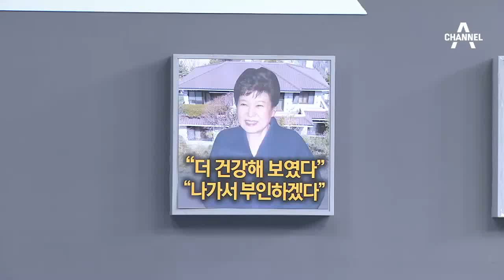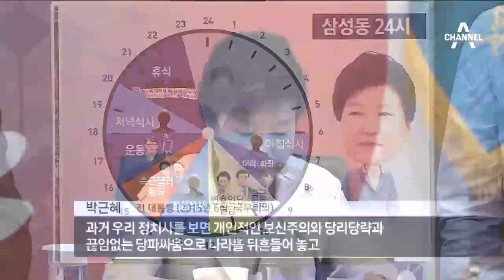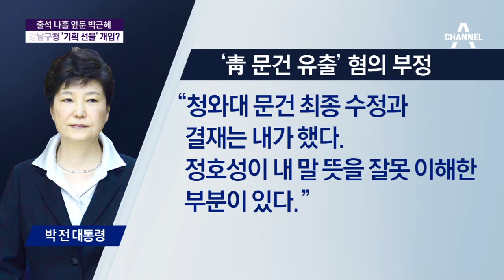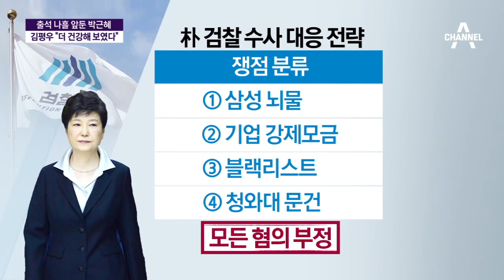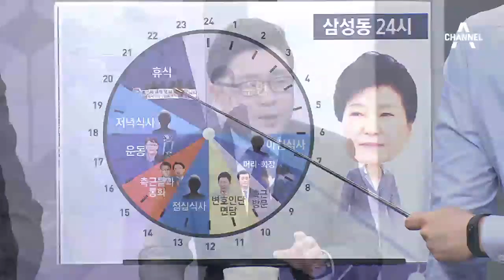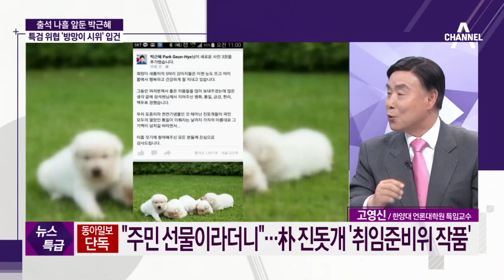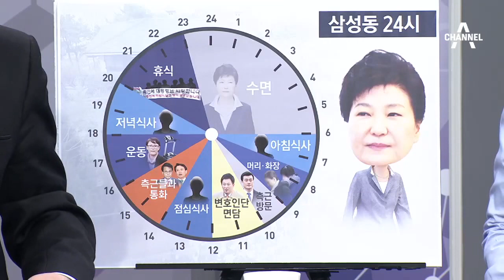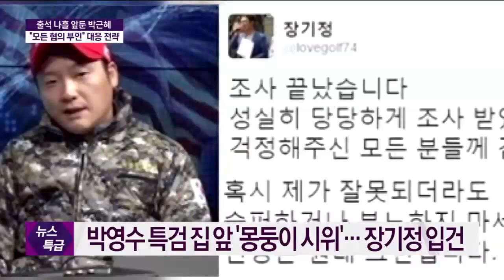삼성동 자택 옮긴 지 5일째…朴 생활 패턴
첫 번째 주제는 [더 건강해보였다. 나가서 부인하겠다]입니다.

꼭꼭 닫힌 자택 안. 그러나 검찰 소환을 앞두고 분주히 돌아가고 있을 삼성동 24시를 재구성해봤습니다.